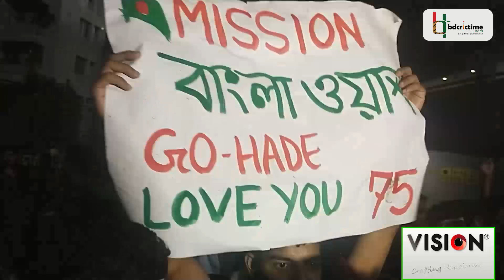ইংল্যান্ডকে বাংলাওয়াশ করায় মিরপুরে ঈদের আনন্দ, ভক্তদের বাঁধভাঙা উচ্ছ্বাস | BAN vs ENG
ইংল্যান্ডের বিপক্ষে প্রথমবারের মত সিরিজ জয়ের পর বিশ্বচ্যাম্পিয়নদের হোয়াইটওয়াশও করল বাংলাদেশ। এমন বিশেষ দিনে যেন মিরপুরের হোম অব ক্রিকেটে নেমে এসেছে ঈদের আনন্দ। বিজয় মিছিলের সাথে উদযাপনে টাইগার সমর্থকরা মেতেছে বাঁধভাঙা উচ্ছ্বাসে।